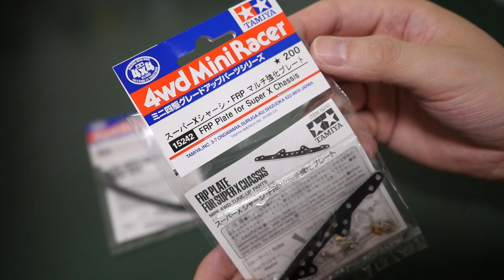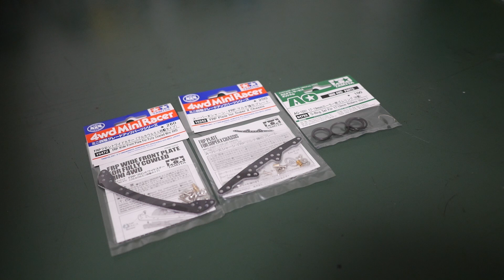【ミニ四駆】ピボットバンパー試作！30歳で復帰するミニ四駆その516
簡単そうに見えて奥が深い。

〜動画リンク〜
【ミニ四駆】バラしまSHOW！前編。初のFM-A~バッコブ2018参加マシン~30歳で復帰するミニ四駆その509

【ミニ四駆】左右独立スラダンを試作する！30歳で復帰するミニ四駆その512

【ミニ四駆】バッコブ2018に参加してきた！その1~BADHEADZ×COB GP2018~30歳で復帰するミニ四駆その507

Panasonic ウェアラブルカメラ グレー HX-A500-H

Panasonic ミラーレス一眼 ルミックス GH4 レンズキット 標準ズームレンズ付属 ブラック DMC-GH4H-K